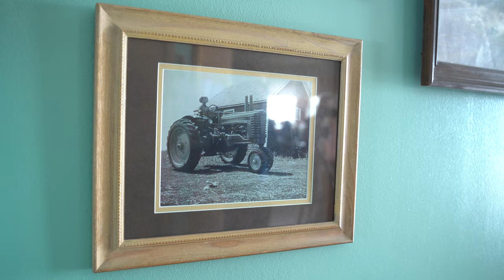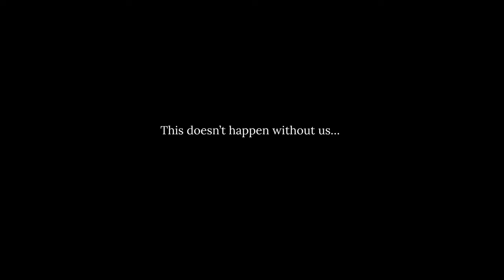Coming Together: Aging in Rural America – Herman & Jeannette’s Story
“Do what you can, where you can, how you can.” Get to know Herman and Jeannette Fink and see how they serve their own peers and neighbors in their community.